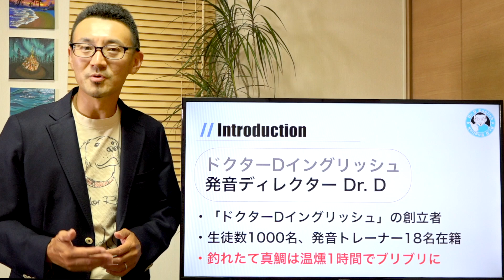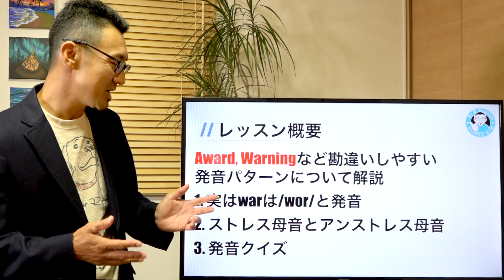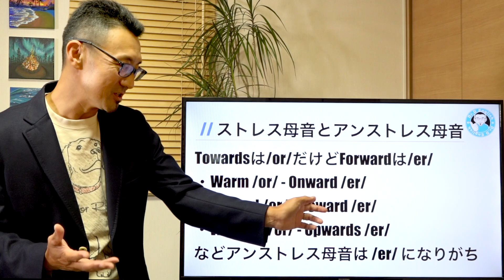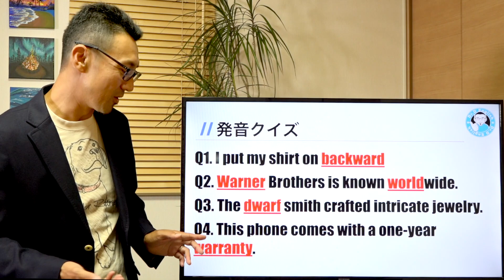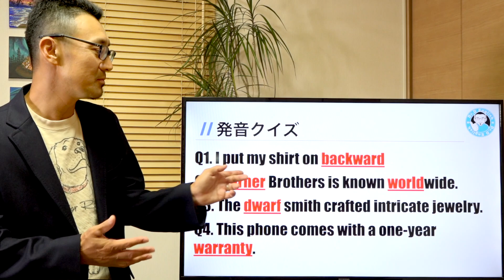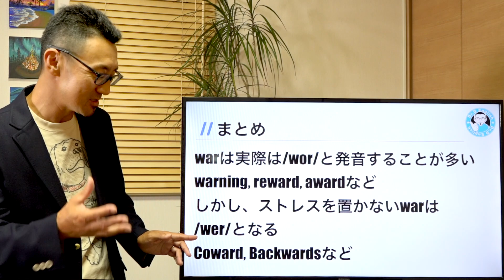あるある勘違い発音、Awardの発音はアワードじゃない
日本一の発音トレーナー集団をかかえる英語発音専門オンラインスクール。英語の「声」を作る発声トレーニングで毎年1000人以上の発音を根本から変え、リスニングとスピーキングを飛躍させる。

0:00 オープニング
0:52 レッスン概要
1:34 実はwarは/wor/と発音
2:32 ストレス母音とアンストレス母音
5:07 発音クイズ
9:25 まとめ